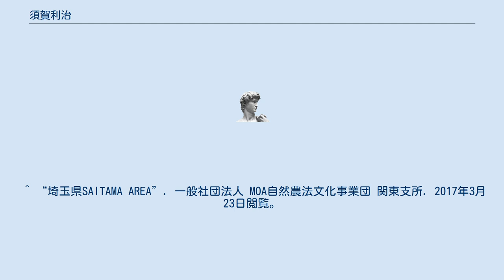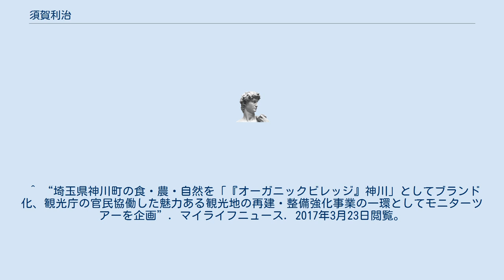須賀利治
須賀 利治（すか としはる、1957年 - ）は、日本の篤農家。
農業生産法人豆太郎代表。
MOA上里普及会会長。
自然農法の先駆者。
 1957年、埼玉県児玉郡上里町の江戸時代から続く農家の9代目に生まれる。
父（須賀一男）が1956年（昭和31年）より、自然農法を始める（有吉佐和子の長編小説『複合汚染』でも紹介されている）。
1978年、東京農業大学を卒業後、就農。
1993年、上里町自然農法研究会を設立。
1996年、農業生産法人有限会社豆太郎（ヤマキ醸造グループ）を設立。
2009年、四條司家「御料荘園 」があった神泉村で田植え式を実施。
 ^ “豆太郎の国産有機野菜”. ヤマキ醸造グループ. 2017年3月23日閲覧。
 ^ “埼玉県SAITAMA AREA”. 一般社団法人 MOA自然農法文化事業団 関東支所. 2017年3月23日閲覧。
 ^ “「彩の国健康鉄人」認定者一覧”. 埼玉県. 2017年3月23日閲覧。
 ^ “自然農法の出番がきた!”. 2017年3月23日閲覧。
 ^ “日本における有機農業の発展の 現状と戦略、そして今後の課題”. 2017年3月23日閲覧。
 ^ “有限会社豆太郎”. 株式会社ヤマキ. 2017年3月23日閲覧。
 ^ “古代米田植式”. NPO法人四條司家食文化協会. 2017年3月23日閲覧。
 ^ “埼玉県神川町の食・農・自然を「『オーガニックビレッジ』神川」としてブランド化、観光庁の官民協働した魅力ある観光地の再建・整備強化事業の一環としてモニターツアーを企画”. マイライフニュース. 2017年3月23日閲覧。
 ^ “社会教育教材：食と農業”. 桜映画社. 2017年3月23日閲覧。
 ^ “週末ファーマーによる自然農の野菜栽培”. 2017年3月23日閲覧。
 ^ “協同組合経営研究月報”. CiNii. 2017年3月23日閲覧。